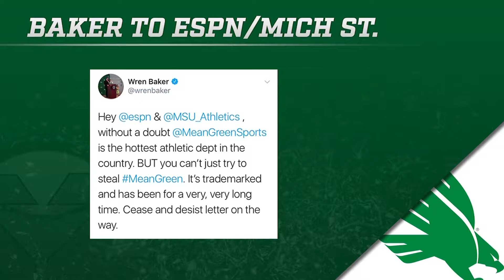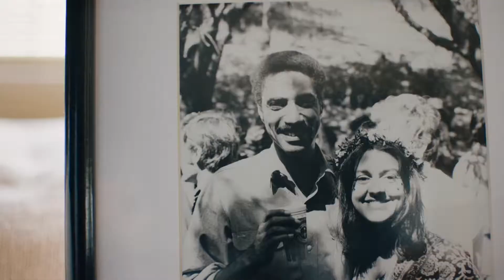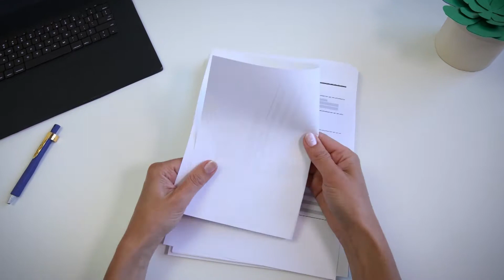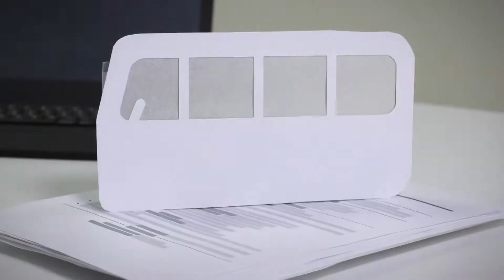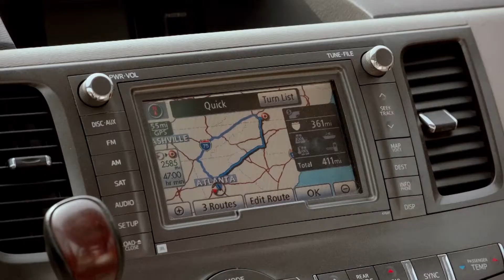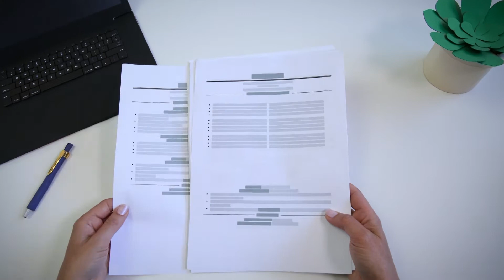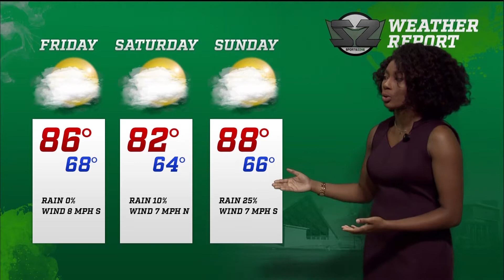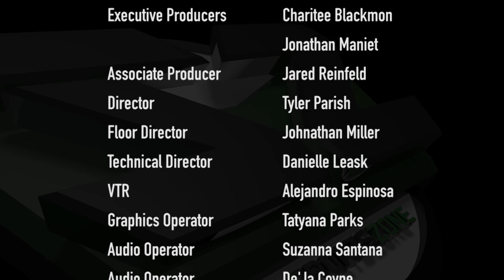SportsZone Season 9 Episode 2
Host: Joslyn Mitchell
Analysts: Peyton Russell and Shelby Whitley
Recorded 10/4/17